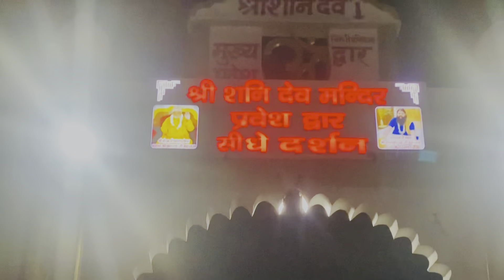Shani Dev Mandir 🙏🏻❤️￼￼